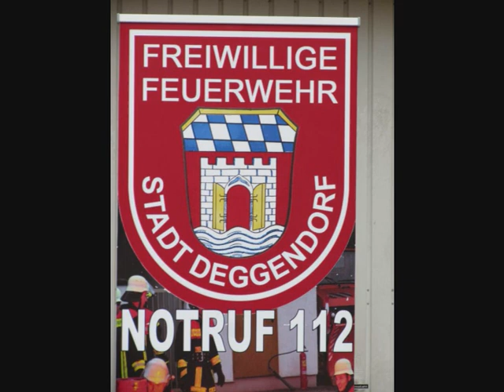Tag der offenen Tür der Feuerwehr Deggendorf 2010-1/2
am 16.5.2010 hielt die Feuerwehr Deggendorf gemeinsam mit der Bundeswehr, der Bundespolizei und dem roten Kreuz einen Tag der offenen Tür ab. Im ersten Teil kann man die Fahrt in einem Kran der Firma Saller in 80 Meter Höhe sehen.